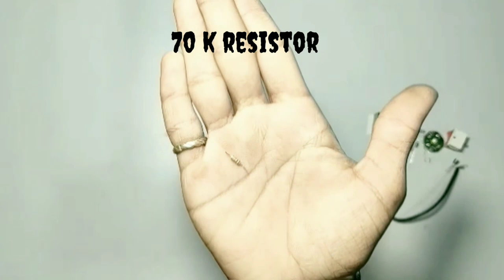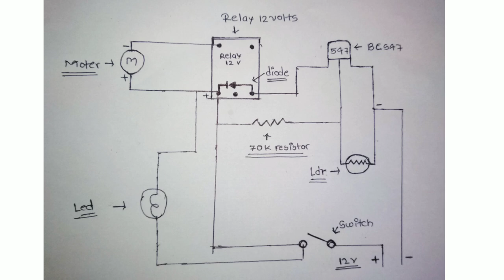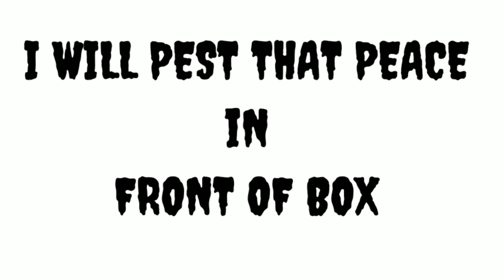AUTOMATIC HAND SANITIZER|| WITH LDR || HOME MADE|| EASY TO MAKE|| LDE SENSOR